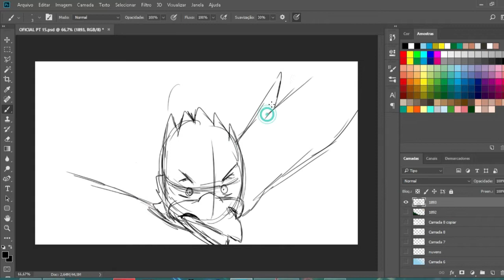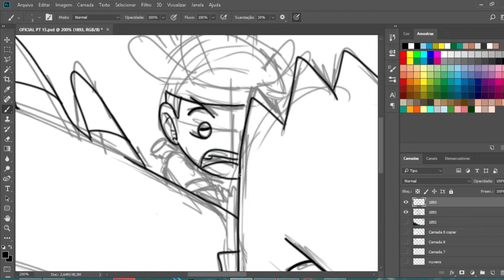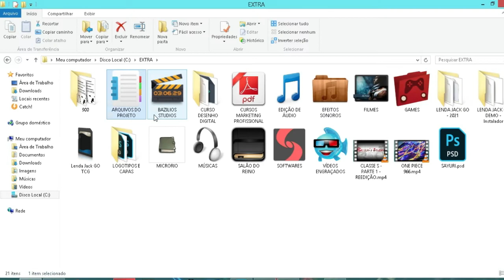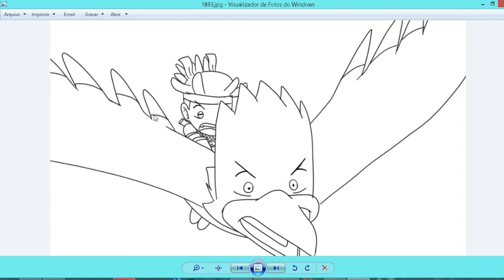Speed Animation. Jack e os heróis Classe S - Parte II (assista agora na plataforma)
Speed Animation de Jack e os Heróis Classe S Parte II - Assista agora na plataforma Black Fox Animation: